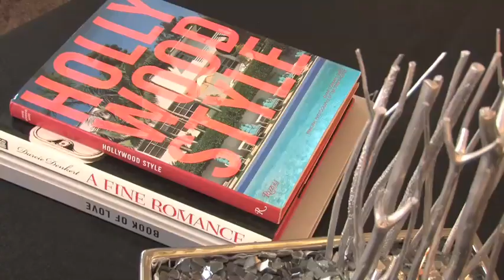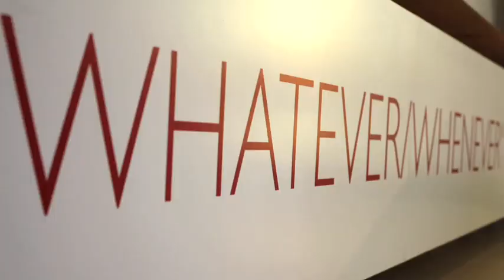Marty Collins - The Residences at W Hollywood Visionaries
Meet Marty Collins, CEO of Gatehouse Capital and the visionary behind the development and creation of W Hollywood Hotel & Residences. To meet all the visionaries of design, development and hospitality behind W Hollywood, please